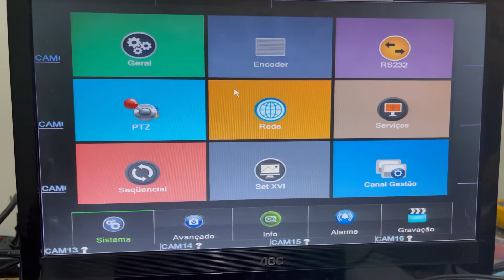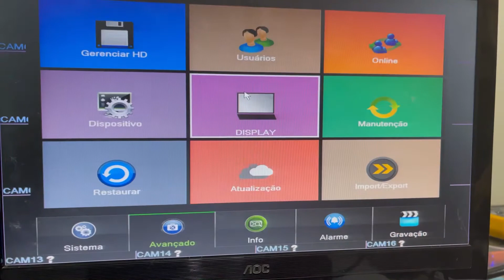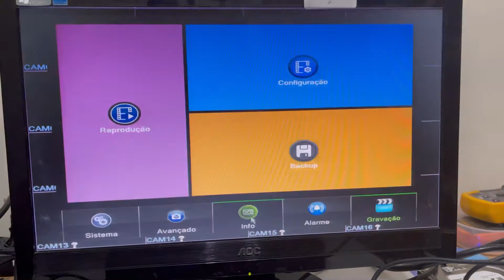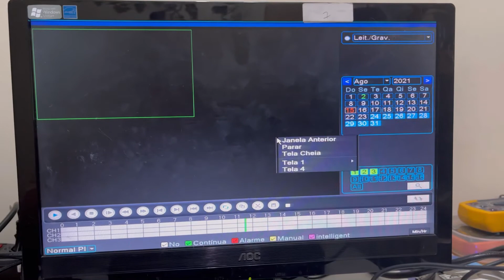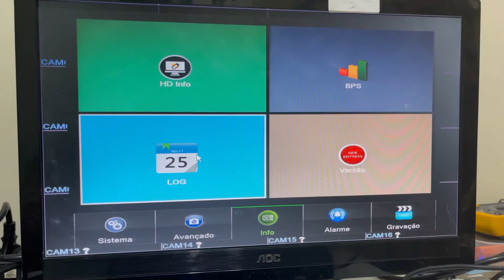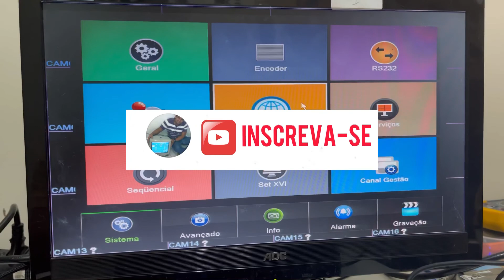Configurações DVR SEG Segurança, detecção de movimento, Gerenciamento HD, DDNS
Nesse vídeo mostrei as configurações do DVR da SEG Segurança empresa do Rio de Janeiro que tem várias filiais espalhadas aqui no Rio, onde abortei as CONFIGURAÇÕES, DDNS, DETECÇÃO DE MOVIMENTO, entre outras configurações bem importantes.